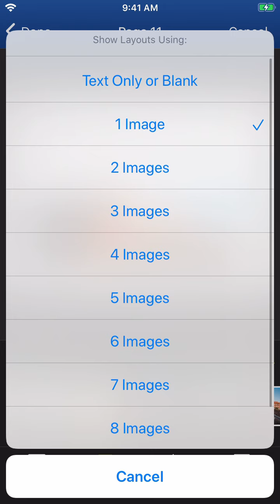Auswählen von Seitenlayouts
Bitte beachten Sie, dass die Motif-Anwendung auch in Deutsch verfügbar ist. Gehen Sie einfach zu den Einstellungen für Sprache & Region in den allgemeinen Einstellungen auf Ihrem iPhone oder iPad. Wenn Sie die Sprache des Betriebssystems ändern, wird auch die interne Sprache von Anwendungen wie Motif geändert.

Sie können das Layout von fast jeder Seite Ihres Fotoprojekts ändern.
Um das Layout des vorderen Deckblatts, des hinteren Deckblatts, der Staublasche oder einer einzelnen Seite zu ändern, tippen Sie auf die gewünschte Seite und dann auf das Symbol Seitenlayouts, um die verfügbaren Optionen anzuzeigen.
Ändern Sie die Seitenanordnung, indem Sie aus den angezeigten Optionen das gewünschte Layout antippen.
Zu den Layout-Optionen gehören verschiedene Beschneidungen, Gruppierungen, Bild- und Textpaare, nur Text und leere Seiten.
Sie können auch die Anzahl der Bilder pro Seite anpassen, indem Sie auf die Option Bilder pro Seite auf der rechten Seite des Layoutfensters tippen. Sie können zwischen null und neun Bilder auf einer bestimmten Seite haben.
Um mehr Layout-Optionen gleichzeitig zu sehen, streichen Sie auf der Registerkarte in der Mitte des Layoutfachs nach oben.
Mit Motif haben Sie die Kontrolle über das Layout jeder Seite!